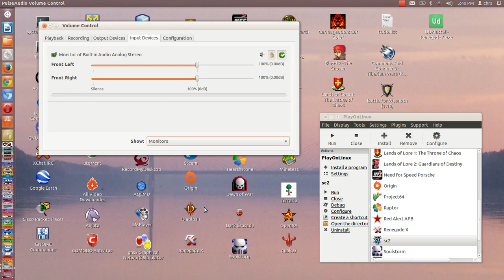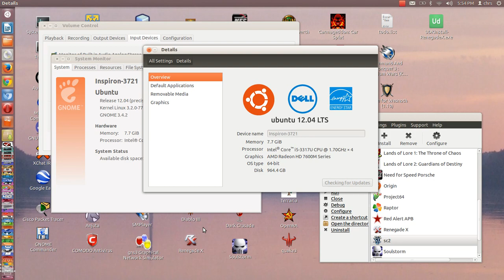StarCraft 2 Protoss vs 2 Elite AI